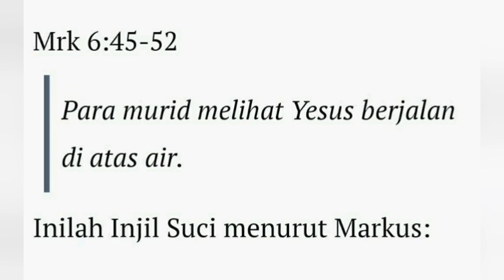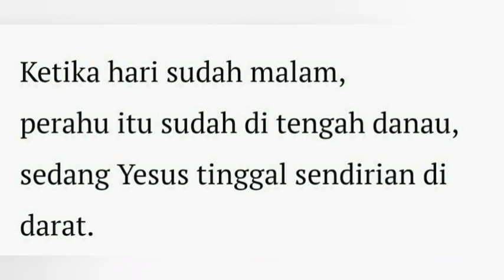MENDOAN - Rabu, 5 Januari 2022 - Fr. Yohanes Hari Gunawan - Katedral Purwokerto